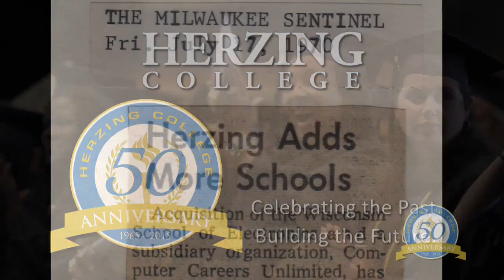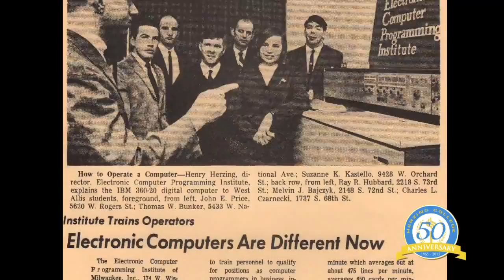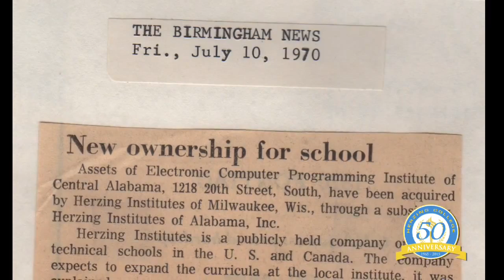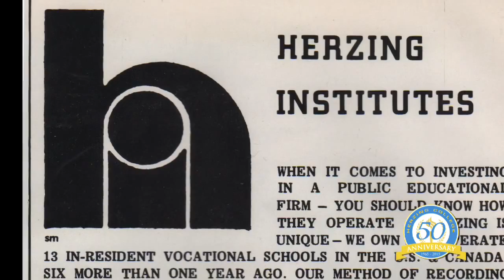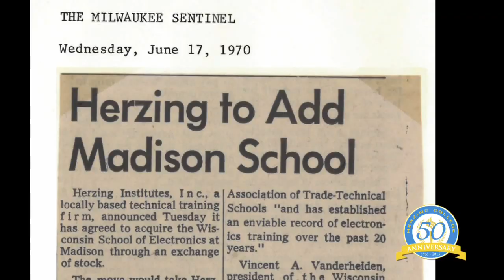Herzing College Celebrates 50th Anniversary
Herzing College celebrates our 50th Anniversary in 2015. Over 50 years we have expanded our campus locations across Canada and helped thousands of students realize their potential.
Hear from our founders, Dr.Henry and Susan Herzing as they look back on a great 50 years.